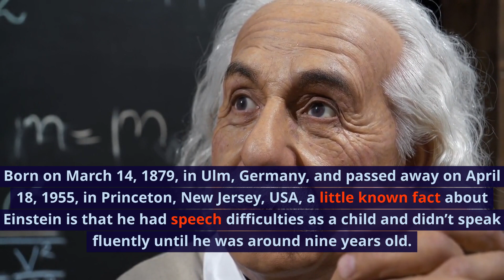Albert Einstein Quotes - Do Something Good And The World Becomes A Little Better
Quotes By American & Canadian Writers, Artists & Explorers - Albert Einstein was a renowned theoretical physicist, best known for his theory of relativity and the equation E=mc², which revolutionized our understanding of space, time, and energy. He was born on March 14, 1879, in Ulm, Germany, and passed away on April 18, 1955, in Princeton, New Jersey, USA. Einstein had speech difficulties as a child and didn’t speak fluently until he was around nine years old.

“Imagination is more important than knowledge. For knowledge is limited, whereas imagination embraces the entire world, stimulating progress, giving birth to evolution.”

“The important thing is not to stop questioning. Curiosity has its own reason for existence. One cannot help but be in awe when he contemplates the mysteries of eternity, of life, of the marvelous structure of reality.”

“I have no special talent. I am only passionately curious.”

“The only source of knowledge is experience.”

“The true sign of intelligence is not knowledge but imagination.”

“The world is a dangerous place, not because of those who do evil but because of those who look on and do nothing.”

“Education is what remains after one has forgotten what one has learned in school.”

“Not everything that can be counted counts, and not everything that counts can be counted.”